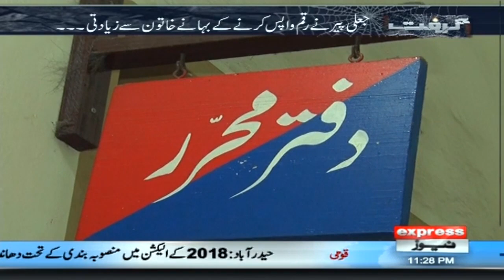Grift with Hafiz Shahid Munir | 9 February 2021 | Express News | IJ1I